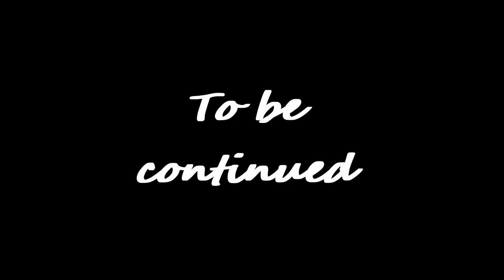Is was a dream all along !! Ding Ding Genshin Impact Archon Quests CH 3 45